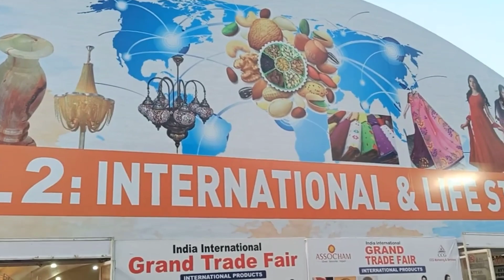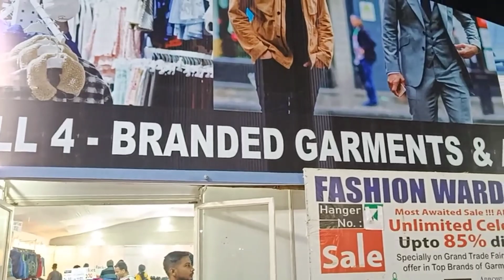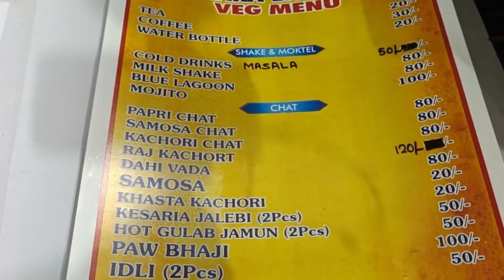বানিজ্য মেলা ভ্রমণ 2023|International trade fair 2023|বিদেশের জিনিস এখন ভারতীয় মেলাতেtradefair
Hi i am SOURAV PANJA

You are Watching my channel SOURAV PANJA VLOG.

Today I amShowing you International trade Fair which is in Asansol Polo Ground.

From 6 January to 16 January

Location- Asansol Polo Ground

5 Hall Are Present
1. Interior & Furniture
2.International lifestyle
3Life style
4.Food Cout